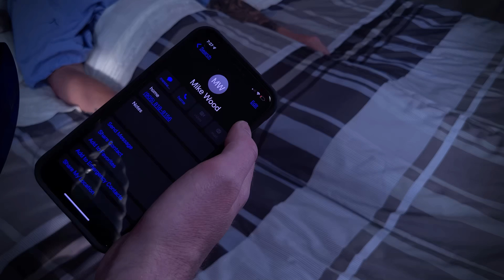Imperfect Purities - Djinn // Official Music Video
Single  "Djinn“, AVAILABLE NOW!

Imperfect Purities - Djinn (2022) // Official Music Video //

Songwriting Credits:
Lyrics: Pierre Francois

Additional writing credits: Zac Griep and Daniel Bart

Original Publisher: Imperfect Purities

Music Produced, Recorded, Mixed and Mastered by Mike Wood @ Mike Wood Music Productions